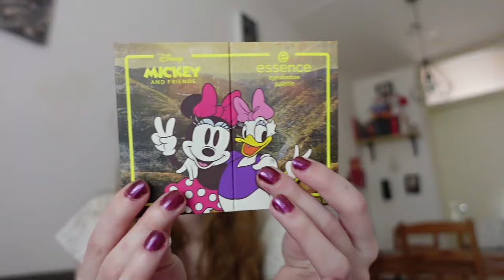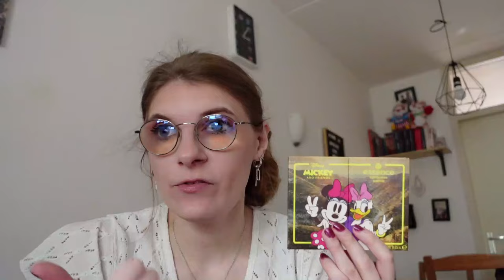Essence Mickey and friends make up uittesten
In deze video test ik make-up producten van de Mickey and Friends collectie van Essence uit.